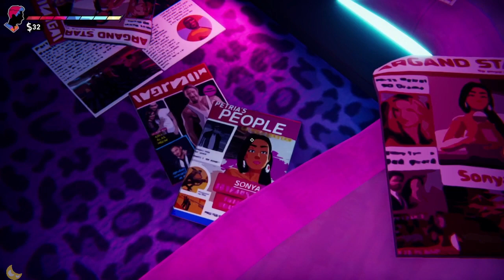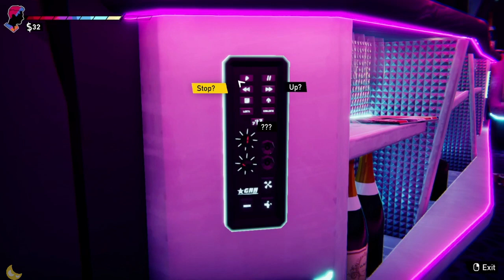Road 96 walkthrough Part 2 (No Commentary)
Road 96: Adventure game from Digixart